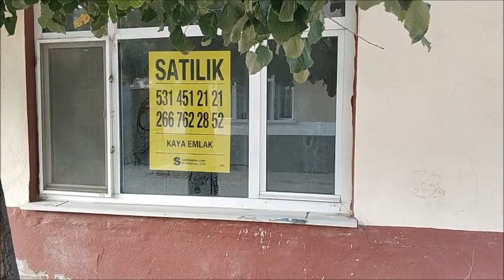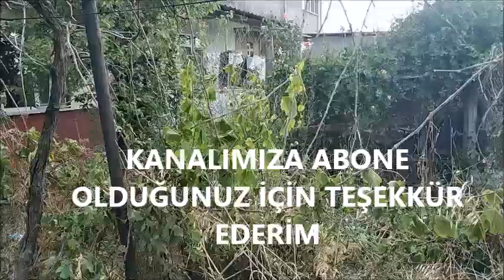SATILDİ..Şehir kenarı satılık müstakil ev 2+1 masraflı.3 kat imarlı-Balıkesir/Gönen/Altay-karşıyaka